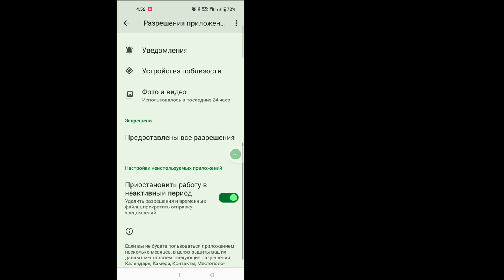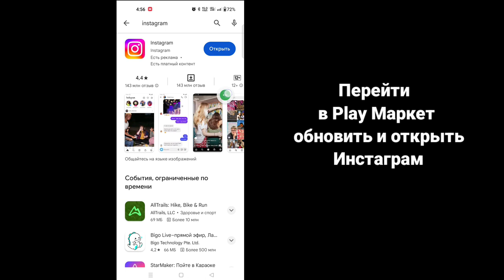Как исправить проблему с отправкой приглашений в Instagram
Как исправить проблему с отправкой приглашений в Instagram |  Проблема с отправкой приглашения в Instagram

В этом уроке я покажу вам, как исправить проблему с отправкой приглашений в Instagram. Это очень простой и легкий метод. Посмотрите это видео и изучите проблему с отправкой приглашений в Instagram ниже, не пропуская.

 Проблема с отправкой приглашения в Instagram